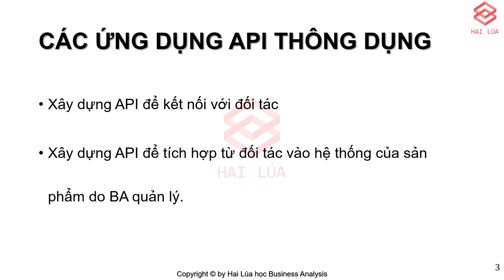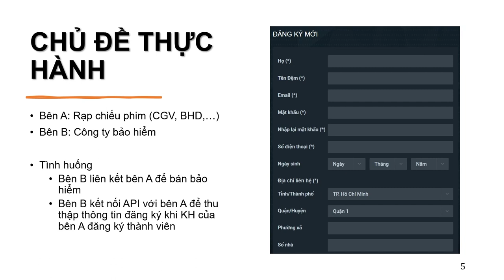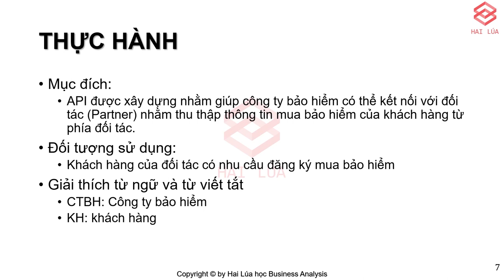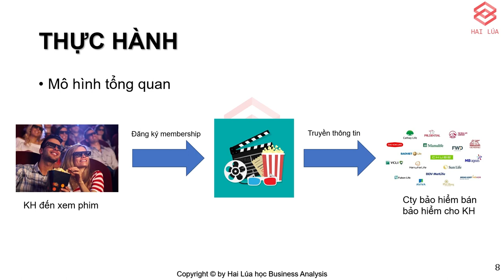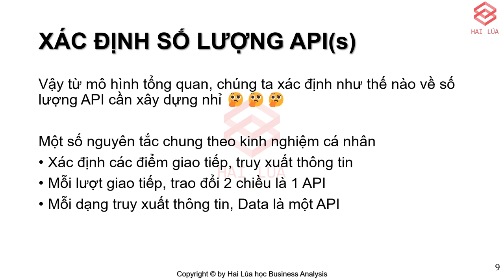Series api cơ bản dành cho IT BA - Tập 2/4: Xây dựng mô hình nghiệp vụ, mô hình kết nối cho API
#2 - Series API cho IT BA

Có thể các bạn sẽ nghĩ khi chúng ta sẽ mô tả spec cho API đúng không ạ? Không phải nhé, bước đầu tiên các bạn cần phải xác định rõ mục đích, mô hình nghiệp vụ, mô hình kết nối cho API để xác định ý nghĩa của việc xây dựng cũng như định hình số lượng API cần phải có để hoàn chỉnh mô hình kết nối